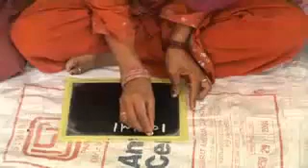I am Khushi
Chinmaya Organization for Rural Development has done tremendous work in India to alleviate rural India from poverty, unemployment, womans empowerment etc. This video is a short summary of the amazing work of CORD.